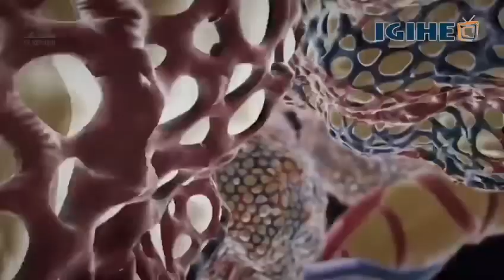Umunyarwanda utuye mu Butariyani araduha inama kuri Coronavirus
Reportage